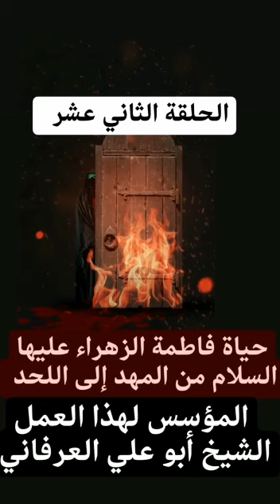حياه سيدتي ومولاتي فاطمه الزهراء عليها السلام